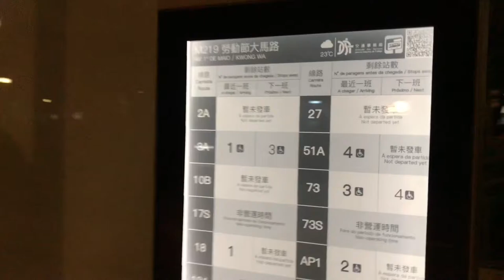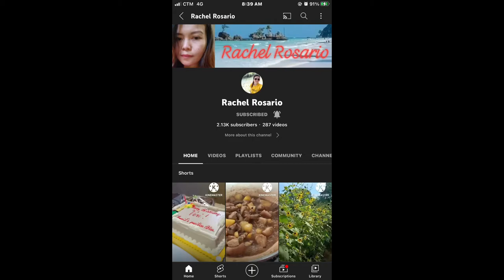Macau bus monitoring | Macau vlog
Macau is a very convenient and hi technology.

For today’s videos I will share to you on how to monitor the bus here in macau.
macau busmonitor bus Riding a bus Travel vlog around the beautiful places of macau Let’ explore macau. You can see the view and beautiful place of macau

Hi guy’s I’m always trying my best to always share to you my experience and my life here in other Country.. their lifestyle and the places here in macau.

I am a stay out helper here and also a small YouTuber/ vlogger I hope you enjoyed my videos please like share and subscribe please don’t forget to hit the bell button thank u and Godbless 🙏🙏

Love lots,
                  Macau vlog 🇲🇴

@rachelrosario @hazelsantos7086  shoutout po